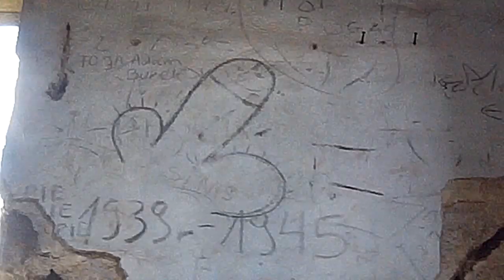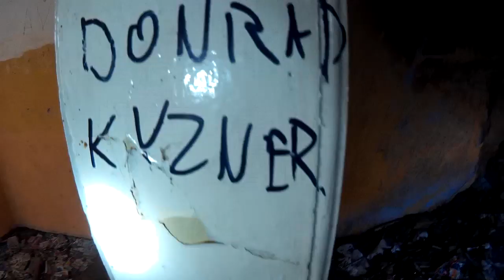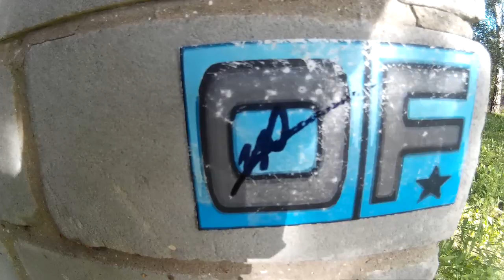Old Finders: Ruina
Mieliśmy udać się do starego zakładu garbarskiego, na miejscu jednak okazuje się że jest on terenem prywatnym a co gorsza ktoś w nim mieszka . W ramach rekompensacji udaliśmy się do opuszczonego domu a następnie do nie znanej nam nieczynnej budowli. Zapraszam bardzo serdecznie na materiał.

Wideo jest chronione prawami autorskimi, zabrania się kopiowania wideo i umieszczanie go na innych witrynach .